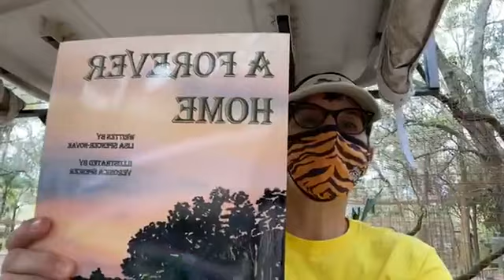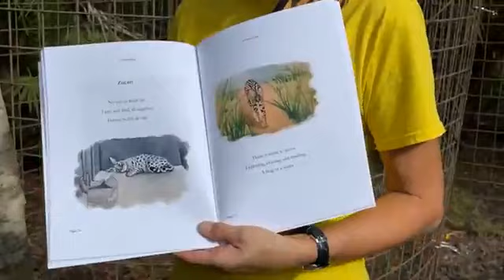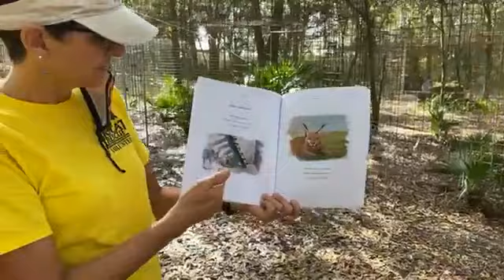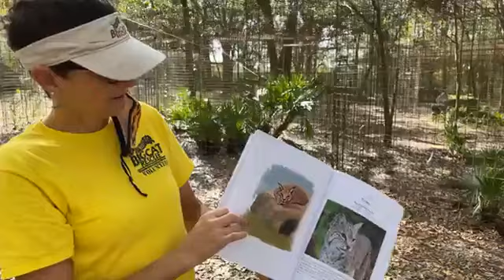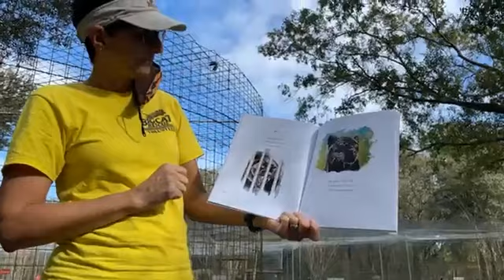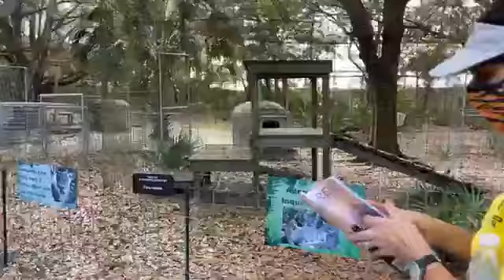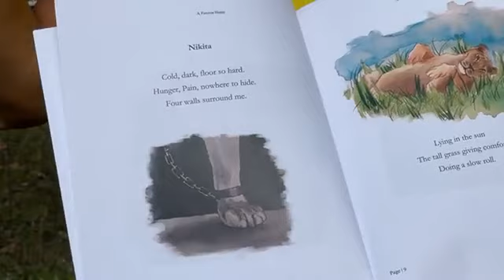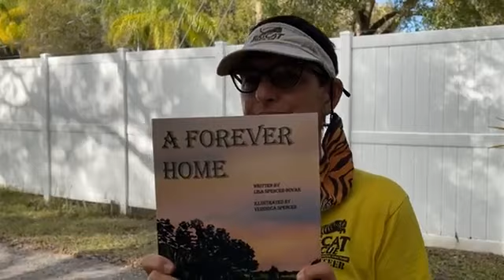Reading A Forever Home with Lisa Spencer-Novak 12 30 2020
Reading A Forever Home with Lisa Spencer-Novak

Lisa's book tells the story of several cats thru poetry. Find it also on the App Storio